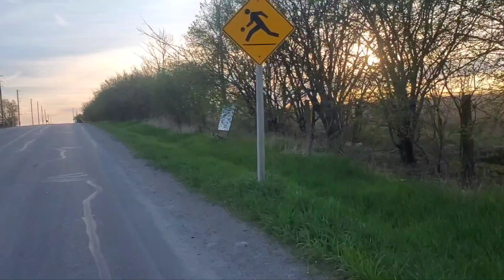be inspired | sunset ride...@FortheLoveofCycling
Let's enjoy this lovely weather we are having. Be inspired, stay strong, get out there and keep having fun. PEACE!